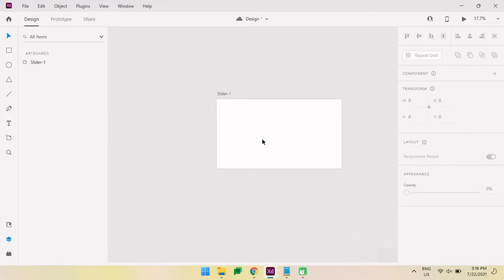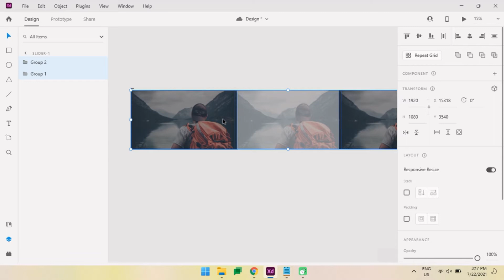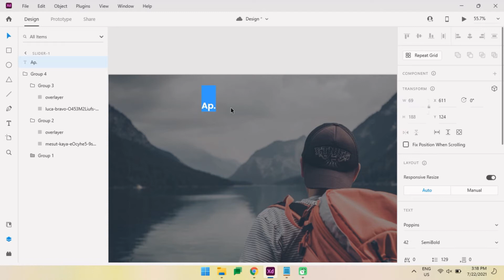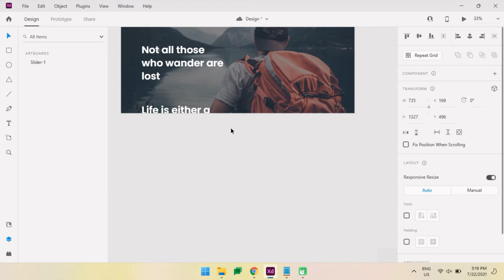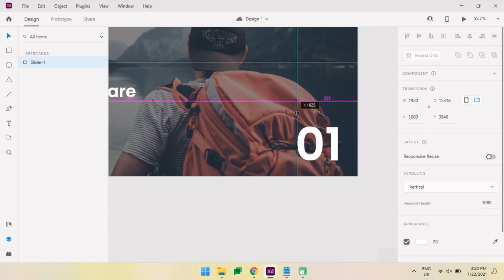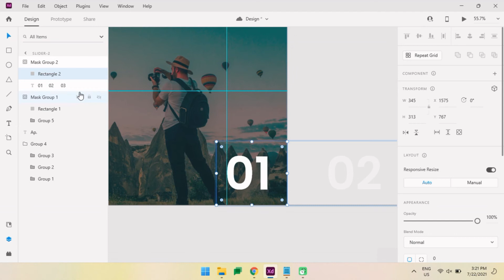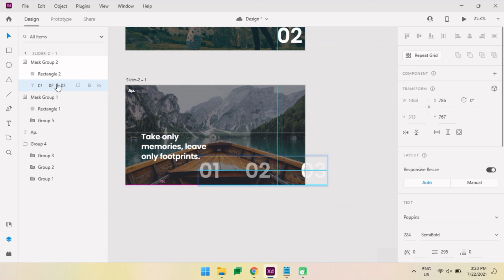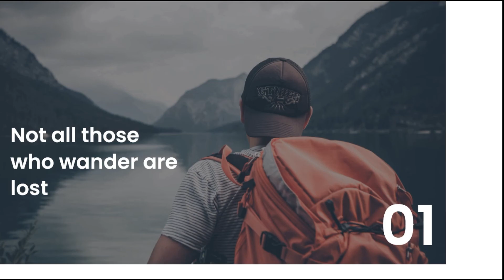Adobe XD 2021 Slider Animation Tutorial - Slider Effect for Website Design.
Today we will be designing a Game Banner UI in Adobe Xd.